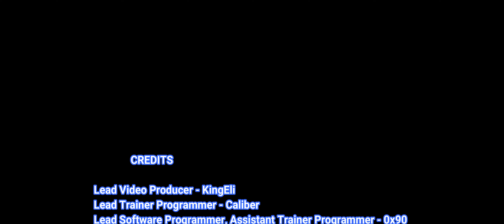Forspoken Trainer Cheats